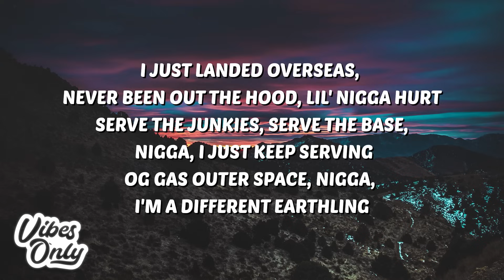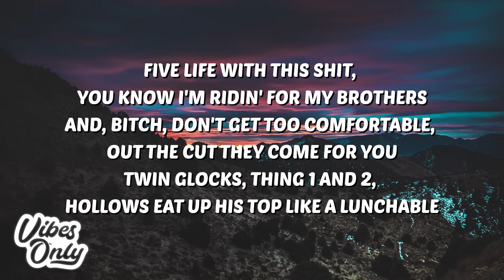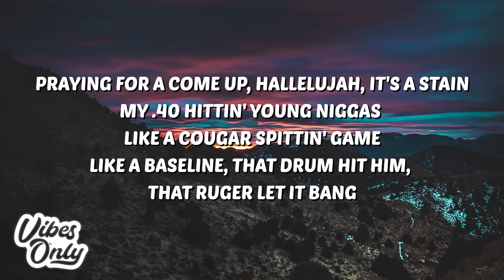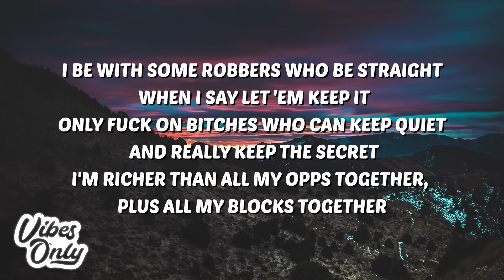Trippie Redd - Rich MF (Lyrics) ft. Polo G & Lil Durk